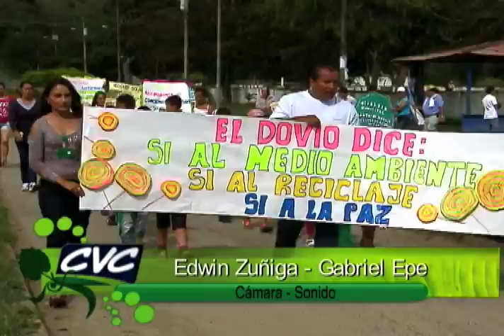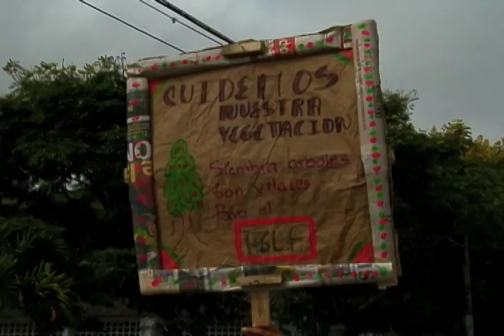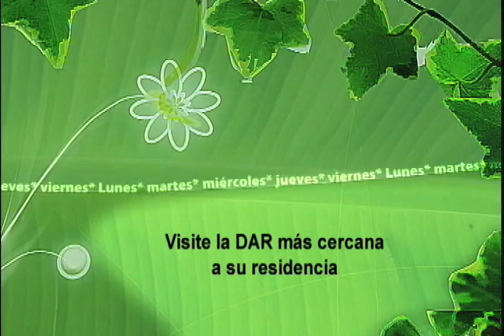Cuentos Verdes Diciembre 10 de 2012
SENSIBILIZACIÓN SEPARACIÓN EN LA FUENTE DOVIO
Los funcionarios de los diversos entes administrativos del municipio el Dovio recorrieron las calles del municipio invitando a la comunidad a que haga separación de los residuos sólidos desde la  casa y a poner en práctica las 3 r´s, reducir, reciclar y reusar, la historia completa en cuentos verdes.